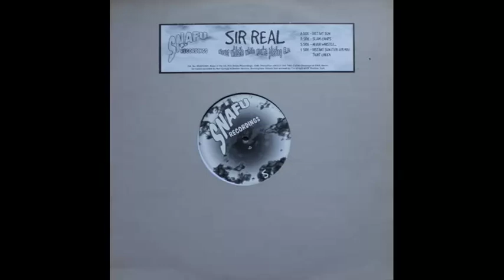Sir Real - Tight Cheex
Taken from:

Sir Real - Never Whistle While You're Pissing E.P.
Snafu Recordings (1998) - SNAFU 009